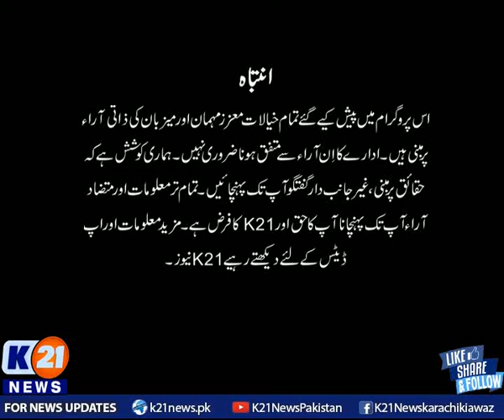K21 NEWS | INSIDE PAKISTAN WITH MUHAMMED ZAFEER | 27-July-2021 | PART 01